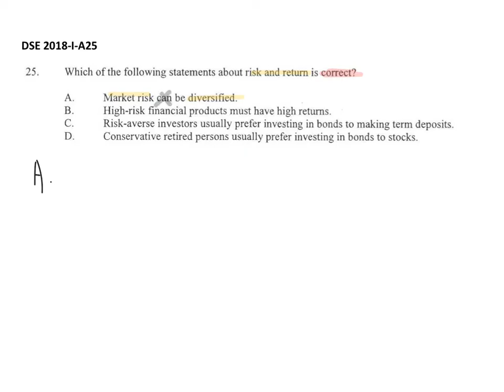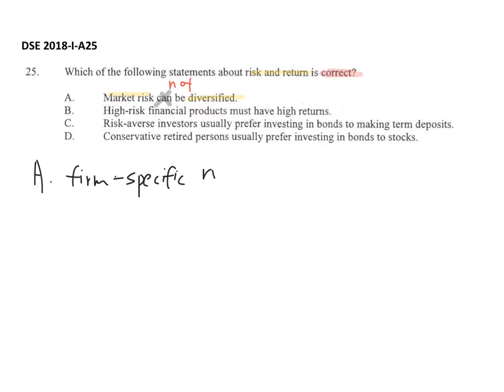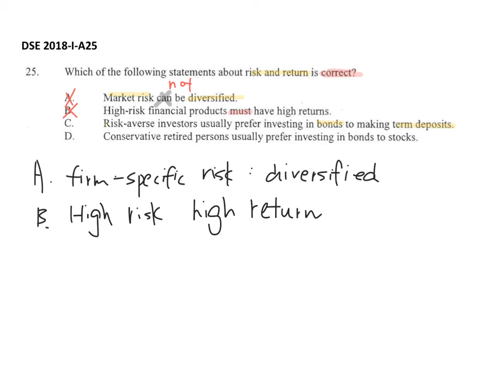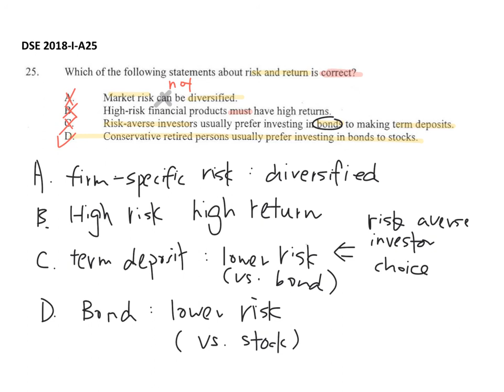2018 Paper 1 MC Q.25